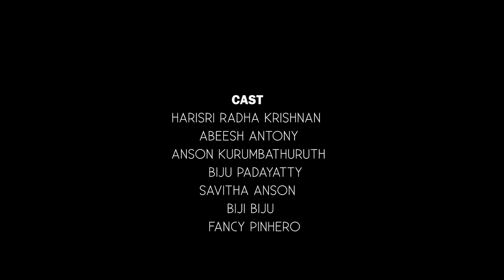NAANI & NAANU #2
//NAANI & NAANU// Episode-1

To buy these things
vivo u10
OPPO A12
I kall K2 plus
OPPO F11
Nokia 3.2
LENOVO V7 tablet
Lenovo tab m10
Canon EOS 1500D
Go pro Hero 7
Go pro hero 8 black
Nikon D3500
sony DSC-rx0 1.0